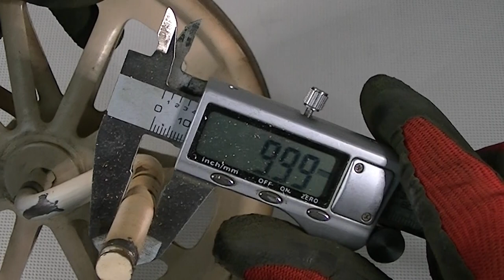99% У ТЕБЯ ЭТО БЫЛО! Восстанавливаю лютый предмет из СССР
В подвале был найден любопытный предмет времен СССР - детский велосипед под гордым названием "ГНОМ-4". Разумеется, мне стало его жалко и практически сразу я принял решение его восстановить. Первым делом я занялся реставрацией колеса. На удивление процесс оказался долгим и весьма трудоемким.